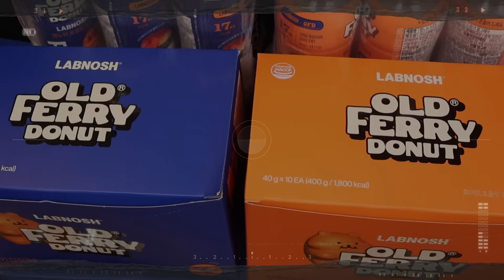ASMR 품절대란 올드페리도넛과 랩노쉬가 만났다!🍪티라미수 화이트초코세서미 단백쿠키 크림브륄레 얼그레이 프로틴드링크 디저트 먹방 COOKIES DESSERT MUKBANG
'온라인은 랩노쉬 공식몰 에잇템 오프라인은 올리브영에서 만나보세요!'
✨랩노쉬X올드페리도넛✨
* 신제품 프로틴 드링크 (크림 브륄레, 얼그레이)
* 신제품 단백쿠키 (화이트 초코 세서미, 티라미수)
- 기존 단백쿠키(더블 초코, 피넛 버터, 아몬드 앤 그린티, 화이트 초코 오렌지, 리치 코코넛)
안녕하세요~해언입니다.☺️
ASMR용 마이크를 사용하다 보니 층간 소음, 밖에 모든 소리, 반려견 소리, 섬네일 찍기위해 멈춤 등등 소음이 굉장히 다양하게 들립니다. (오래된 아파트라 공사 소리도 잦습니다.)
큰 소리가 나거나 어쩔 수 없이 컷편집하는 부분들이 있어 부자연스러울 수도 있습니다😢
넓은 마음으로 이해해 주시고 양해 부탁드립니다💕
감사합니다✨
(모욕, 비방 댓글, 특정 사이트 언급 또는 광고성 댓글은 무통보 삭제, 차단이 될 수 있습니다🔥)
※해언 잇츠의 모든 영상들은 해언 잇츠 소유입니다. (허가 없는 불법 사용 금지합니다.)※